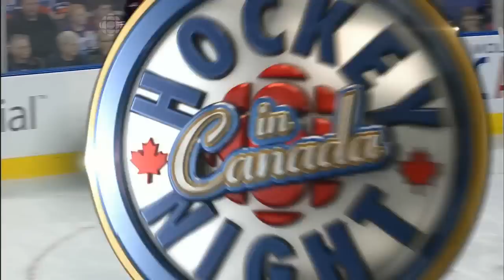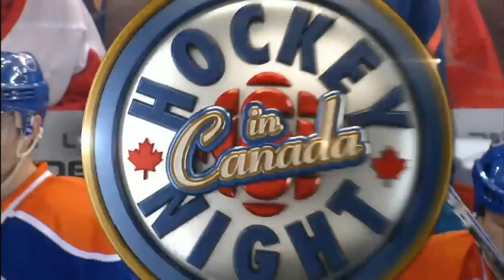Kronwall Hits Ales Hemsky: Red Wings vs. Oilers: Feb 4 2012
KRONWALLED!! Corey Potter received the only penalties on the play:
1st 08:37 EDM Corey Potter: Roughing - 2 min
1st 08:37 EDM Corey Potter: Roughing - 2 min